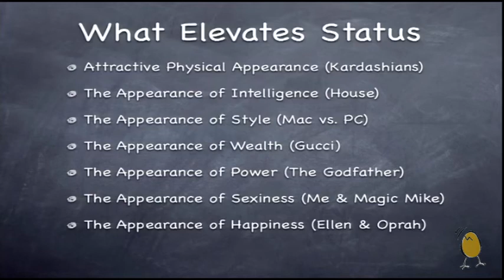Perry Belcher Sales Letter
Online selling for over 12 years. The sales presentation and sales letter, increase your sales and ROI

Know your customers needs Knowing and understanding customer needs is at the center of every successful business, whether it sells directly to individuals or other businesses. Customers needs Customer focus business studies and business  Customers are people who buy products and services from other people (usually companies of one sort or another). How to Anticipate Customer Needs.  Anticipating a customer's needs is an important part of most businesses, especially in a more complex industry.  Customer needs are the metrics customers use to measure the successful execution and fulfillment expectations.